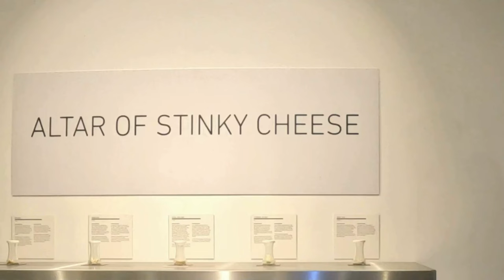Besuch im Ekel Museum | Berlin | 2024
Unterschiedliche Kulturen, unterschiedliche Essgewohnheiten. Dieses Video bietet spannende Einblicke in außergewöhnliche Ernährungsweisen.